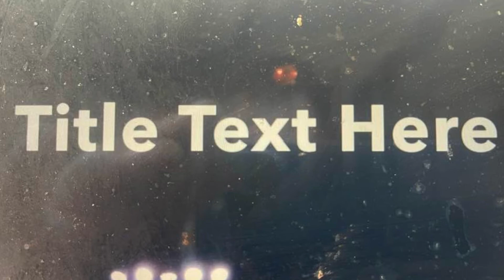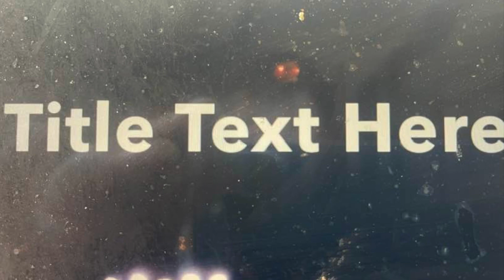The Places That You Hold